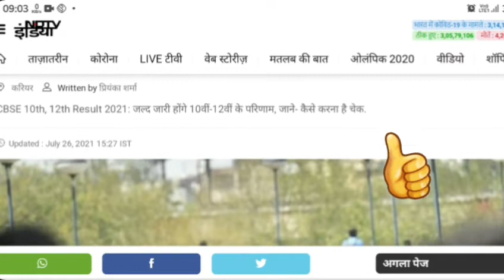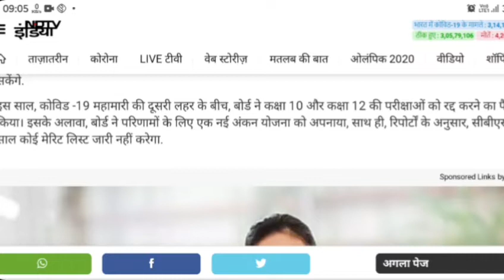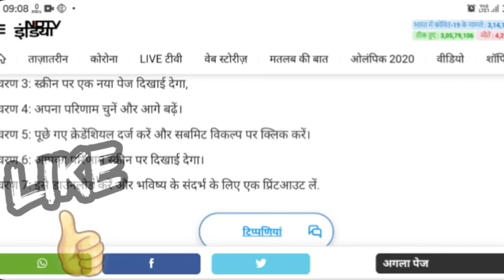cbse result date || 10th 12th result release date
cbse board result reaction,
cbse board result date 2021 class 10,
cbse board result date class 10,
cbse board result delhi,
cbse board result date 2021 class 12,
when cbse board result declared 2021,
10th class cbse board result date,